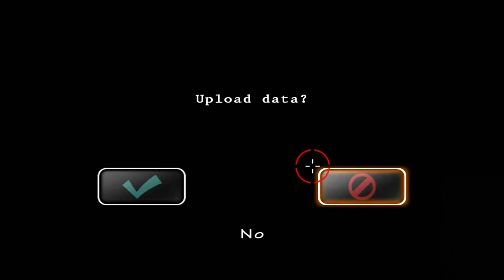RESIDENT EVIL THE UMBRELLA CHRONICLES Gameplay Playthrough Part 5 - IVAN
PSN- BillyJayGamingYT